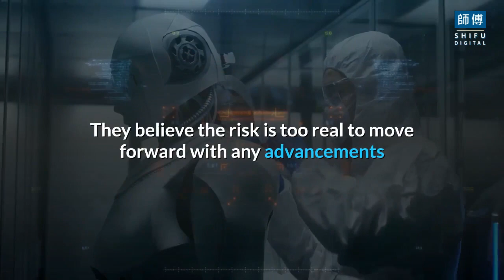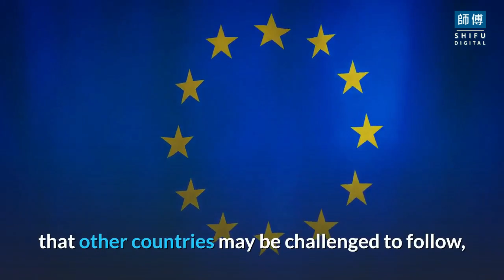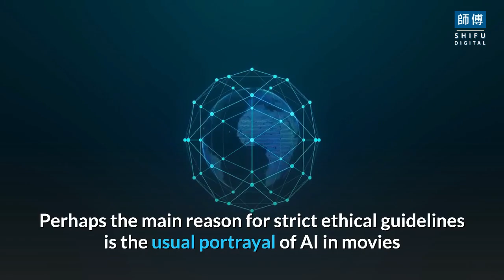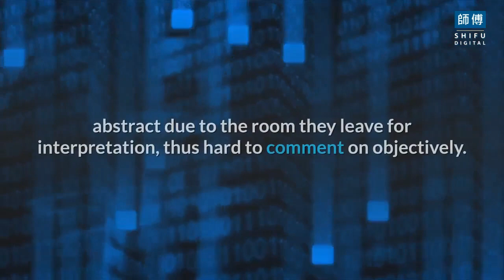AI Ethics: Is the EU Killing AI with Regulation? | Shifu Digital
In this episode, We will discuss in detail AI Ethics: Is the EU Killing AI with Regulation?
Artificial intelligence is easily one of the main buzzwords when we talk about technology. But AI takes technological advancements a step further. The possibilities are endless, but among these opportunities remain a landmine of risks that have concerned large groups of scientists, and academics.
People are wary of the threat AI might potentially pose. They believe the risk is too real to move forward with any advancements unless a set of guidelines is agreed upon. On the 8th of April 2019, the High-Level Expert Group on AI presented Ethics Guidelines for Trustworthy Artificial Intelligence. The newly proposed AI regulation in 2021 shows that the EU is moving toward regulating a wide range of AI applications. For example, there are explicit regulations against using AI to manipulate human behavior and biased algorithms. A debate emerged about how these EU regulations may impede innovation in Europe.
Already, the EU lags behind the United States and China in terms of AI private investment, where the US receives over 10 times the investment. The risk is that these regulations create an unnecessary bureaucracy that undermines development. At the same time, the EU could be leading the new global norms that other countries may be challenged to follow, especially since the EU will assert jurisdiction if the company is operating within its borders. One argument in favor of the EU’s approach is that trustworthiness and transparency are essential to the adoption of the technology, which may allow the EU to have a competitive edge in the long run.
These guidelines talked about how companies and governments should develop ethical applications of artificial intelligence.

AI Ethical Guidelines
According to the guidelines, AI should be:
        Lawful, i.e., respectful of all applicable laws and regulations.
        Robust, i.e., is technical but takes the social environment into account when making decisions.
        Ethical, i.e., respects all ethical principles and values.

Perhaps the main reason for strict ethical guidelines is the usual portrayal of AI in movies and television shows and the propaganda surrounding it.  However, people’s fears are not unfounded. Technological advancements know no bounds, and with time we will only see a steady rise in AI.

The guidelines being put forward are indeed to curb AI from taking over completely, but it is within the bounds of admin and bureaucracy. The group of 52 experts convened to discuss the ethical concerns and set up guidelines that work for this very goal while keeping the future of AI systems in mind while adding any requirements they deemed necessary.

Transparency:
According to the EU, data and algorithms used to create AI should be made accessible to people for further study. The decisions made by AI should be reviewed and understood by human beings. Thus, adding the need for an operator when using AI to explain the decisions their AI makes.

Non-Discriminatory Behavior:
As popularly known, science has proven to be racist in the past. To ensure that there is little to no discriminatory behavior shown by the AI system, services provided by AI should be made available to all. This is regardless of their age, gender, race, or sexual orientation.

Accountability:
AI systems shouldn’t go unchecked; they need to be audited and covered by existing protections. Any negative impact should be recorded and reported instead of creating something better without previous knowledge of a negative consequence.

Privacy:
Among other problems with technology, privacy has been one to take the lead in many arguments. The personal data collected by all AI systems must be secure and private. The encryption should not allow for just anyone to access it and should not be easily stolen.

Safety:
Perhaps similar to privacy, AI systems ought to be secure and not easily compromised from external attacks. Their data should be well encrypted and reasonably reliable.

All in all, developing AI ethical guidelines can often be called abstract due to the room they leave for interpretation, thus hard to comment on objectively. However, the EU’s process to develop the guidelines has been instrumental in creating a document that empowers technology and people’s right to their privacy and safety.

If you enjoy our video "AI Ethics: Is the EU Killing AI with Regulation? Write in the comments what the video looks like and what region of the world you are watching from.